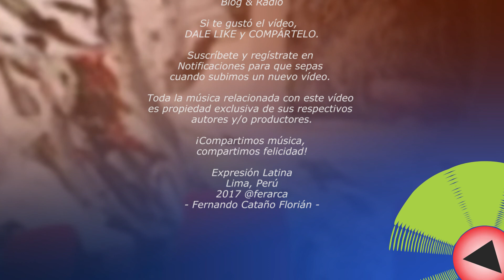(2017) Dick Brewer - She's dancing